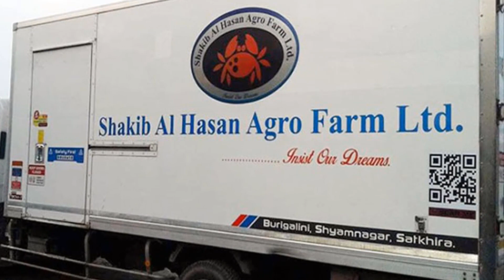ধানক্ষেতে সাকিব ! কৃষিক্ষেতের প্রতি আমার আলাদা আগ্রহ আছে ! Shakib Al Hasan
"Jorina Tv" চ্যানেলে আপনাদের সবাইকে স্বাগতম ।

খুব ছোটবেলা থেকে কৃষি কাজের প্রতি আমার প্রবল আগ্রহ। নানার বাড়িতে থাকতে সূর্য ওঠার আগে মাঠে যেতাম। মরিচ কুঁড়ানো দেখতাম, ধান কাটা দেখতাম। আমি নিজেই ধান কাটতে গিয়ে রক্ত ঝরিয়েছি। এছাড়াও ধান মাড়ানো, ঢেঁকি ভাঙা এই বিষয়গুলো কৃষির প্রতি আমার আলাদা টানের সৃষ্টি করেছে। আর তাই আমি ছোট আকারে অনেকগুলো ব্যবসা করার চেষ্টা করেছি কৃষিকে ঘিরে।’-ডয়চে ভেলের সঙ্গে আলাপকালে অবসরের পরে কী করতে পারেন তাঁরই যেন একটা ধারণা দিলেন বাংলাদেশের সেরা ক্রিকেট তারকা সাকিব আল হাসান।

দেখতে থাকুন বাংলাদেশ,আন্তর্জাতিক, খেলা, বিনোদন, জীবনকাহিনী সহ সব ধরনের খবরা খবর ও আমাদের বিশেষ প্রতিবেদন।

Jorina Tv